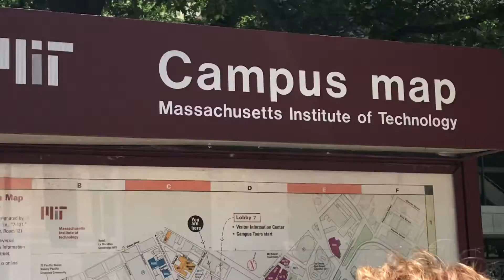College Tours in Cambridge